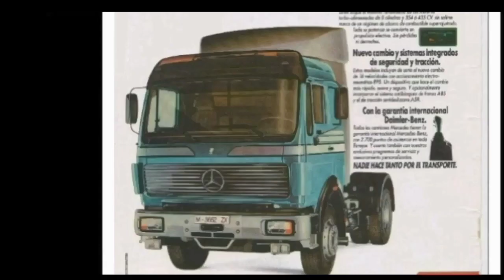Mercedes NG - SK - Actros teil T.I.R 1983 - 2023